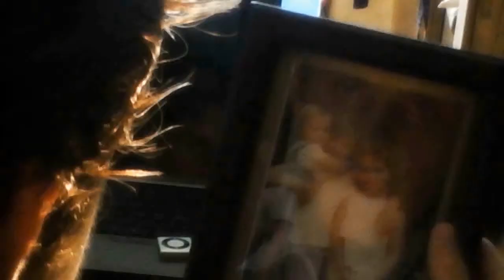Highschool Conmemoration Video Teaser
Video speaks for itself. Sadly the full 47 minute version isn't uploadable to youtube D: